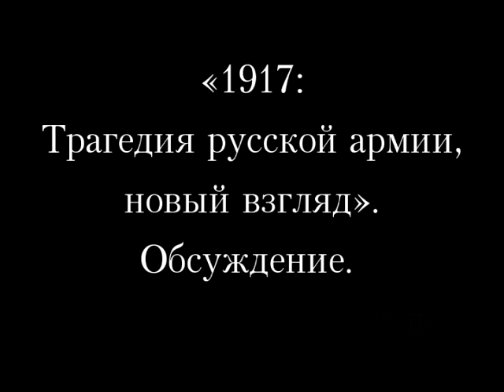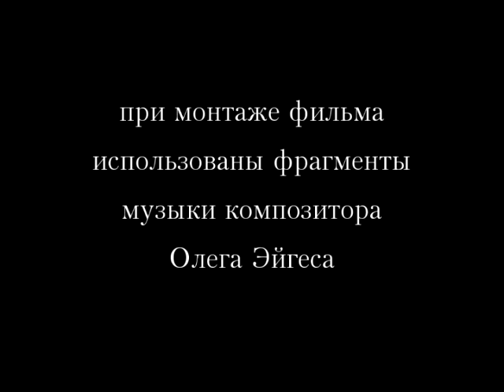GDK_33_3zs_2ch.wmv